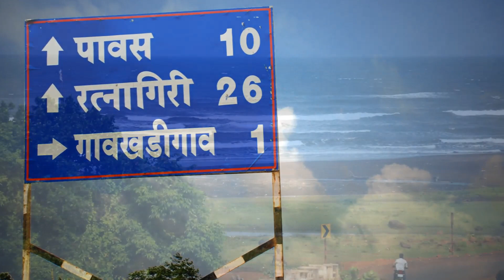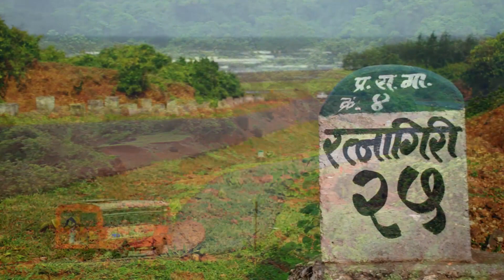Beautiful Village - Gaonkhadi | Konkan | गावखडी निसर्ग सौंदर्य | Ratnagiri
नमस्कार,
सदर वीडियो द्वारे आपण सफर करणार आहोत ‘गावखडी’ गावाची…रत्नागिरी पासून साधारण २३ किमी अंतरावर वसलेले हे गांव.
अथांग समुद्र आणि मुचकुंदी नदी चे देखावे, पाहताक्षणी पहिल्या नजरेत आकर्षित करणारे निसर्ग सौंदर्य .. कलात्मकतेची आस असणाऱ्या सर्वांना वेड लावेल अशी सृष्टीची चौफेर उधळण! आणि पावसाळ्यात तर...समस्त परिसर हिरवा शालू नेसून अक्षरश: नटलेला असतो.
ह्याच सौंदर्याला मुशाफिरी करता करता कॅमेरा मध्ये टिपण्याचा हा माझा प्रयत्न..खरचं मी सुदैवी आहे की ह्या मातीशी माझी नाळ जोडलेली आहे. आता जरा कोरोना नंतर परिस्थिती पूर्ववत झाली की आणखी वीडियो अपलोड करुन तुम्हाला ह्या सौंदर्यांचा साक्षात्कार घडवण्याचा माझा मानस आहे.
चला तर मग येताय ना...??
विडिओ आवडला असेल तर Like आणि share करण्यास विसरू नका.
Hello viewers,
The pristine beauty of the Konkan belt is always admired by nature lovers. Gaonkhadi is one of the villages in Konkan, situated just 23 km away from Ratnagiri city. This place has everything that can make you forget your stressful life... So, In this video, I am sharing some random pictures captured on the go.
The coastal line of the Arabian Sea and River Muchkundi has given this place absolutely staggering views. Nobody can ignore the incredible beauty of this region, especially during Monsoon. The undisturbed seashore, luscious greenery, rustic clay structures, variety of birds, old temples, petroglyphs, historic Purnagad Fort, and many such beautiful Locations will make you cherish this experience for a lifetime.
I am really lucky to be part of this picturesque place and its village life... I want to share the beauty of this village through this series of videos. Let this pandemic get over, We will explore more and more...
Come, let the journey begin…
Credits:
cinematic-winning-background-music by lesfm
dreamy-piano-soft-sound-ambient-background-4049 by WinkingFoxMusic
romantic-movie-soundtrack-4434 by Juliush

Relax and Feel Good - Meditation and Relaxation Music Channel